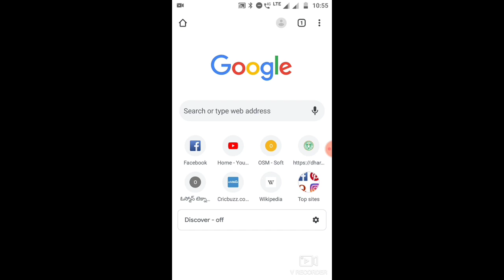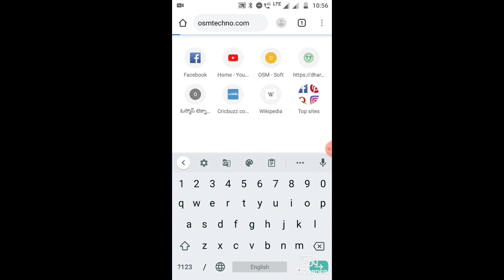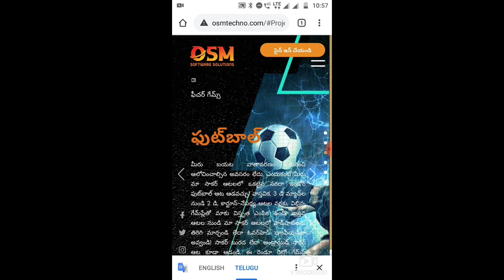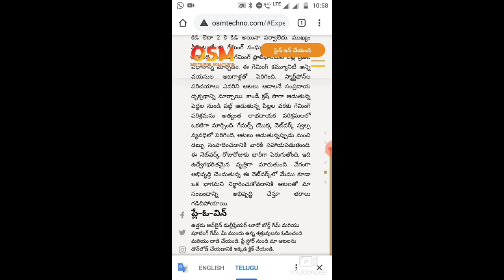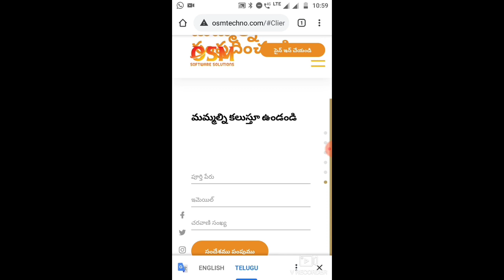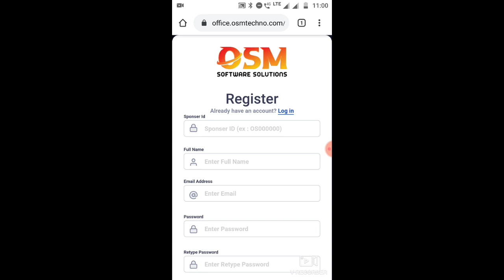Osmose international plan in Telugu ||అంతర్జాతీయ ప్రణాళిక తెలుగు లో sadanna social lessons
I explain about osmose technology international plan. how to register and complete registration.